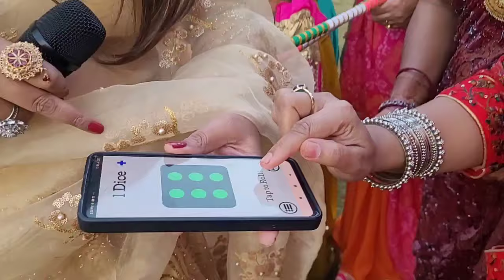Dandia Garba night | Navratri celebration | navratri games and dance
NAVRATRI Garba Dandiya kitty party
AND IDEAS..
Ultimate  Tapori theme kitty party.
Throw a kitty party with amazing kitty party decoration ideas.

hello kitty|kitty party games|Kitty party themes for ladies|indian kitty party games for ladies|kitty party theme ideas |Kitty party kaise organise karen|latest games for ladies kitty party

theme kitty party ideas
theme kitty party
theme kitty party for ladies
theme kitty
theme kitty ideas
theme kitty party games
theme kitty party snacks
kitty theme for july month
kitty theme cake
kitty theme for june month